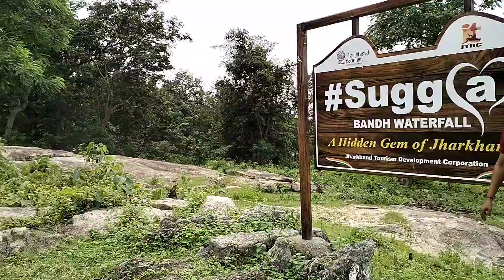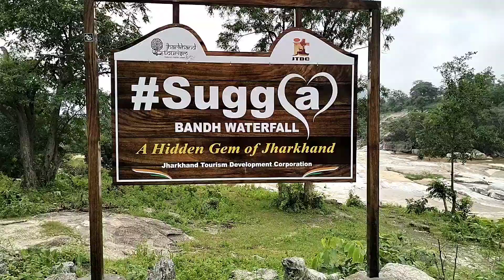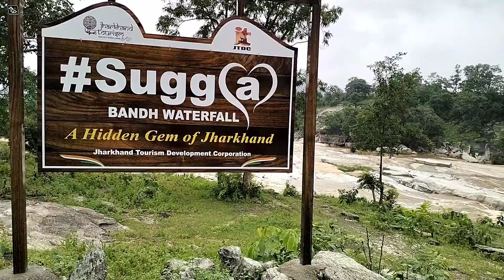Sugga Bandh Waterfall||सुगा बांध जलप्रपात|| mahuadanr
Hey guys
Ankit Ojha Vlogs
Guys Vlogging krna itna bhi aasan nahi hai lekin Mazza bahut aata hai Bs support milna chahiye Or aap log mujhe support krte rhiye Love 💕💕 u too all supporting me

regulation. All The Information Provided On This